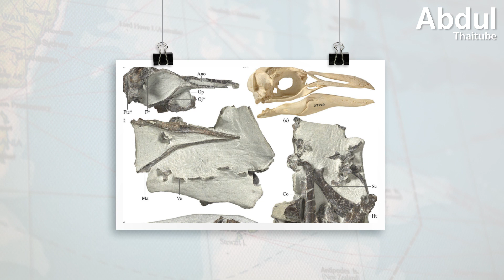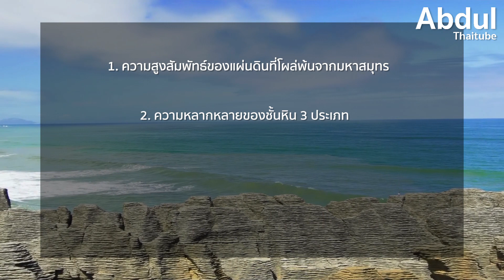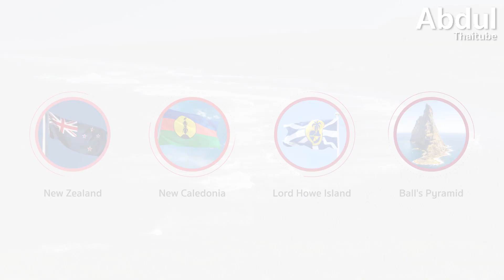ซีแลนเดีย ทวีปที่ 8 จริงหรือ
ทุกคนรับรู้มาโดยตลอดว่า โลกของเรามีทั้งหมด 7 ทวีป โดยประเทศไทยตั้งอยู่บนทวีปเอเชีย แต่มาวันนี้โลกกำลังจะมีทวีปใหม่เกิดขึ้นนั่นคือ ทวีปซีเเลนเดีย ซึ่งเป็นทวีปที่ 8 ส่วนจะอยู่ที่ไหน และเป็นไปได้มากน้อยแค่ไหน ไปติดตามกันครับ

00:00 ซีแลนเดีย ทวีปที่ 8 จริงหรือ
00:42 1.จุดกำเนิดซีแลนเดีย ทวีปที่ 8
02:23 2.จุดที่ตั้งของทวีป “ซีแลนเดีย”
03:53 3.จุดเริ่มต้นการค้นหา และพิสูจน์ ทวีปซีแลนเดีย
04:58 4.หลักการตีความว่าเป็นทวีปหรือไม่
07:11 5.ด้วยหลักฐานต่างๆ แล้วโอกาสที่โลกจะมี 8 ทวีปสูง